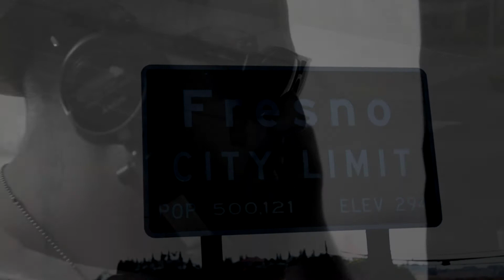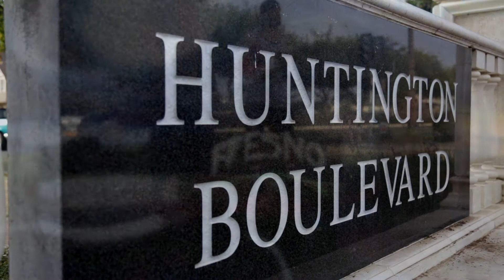THE POINTS ~ TALK AROUND TOWN